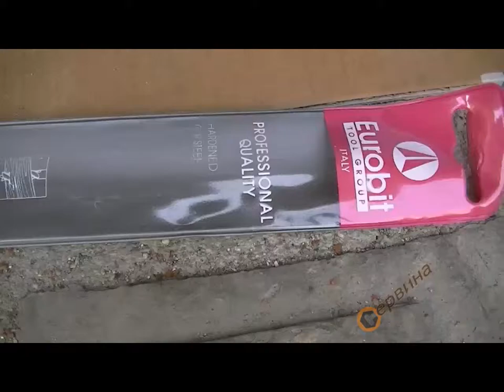Свредло за дърво Eurobit Italy